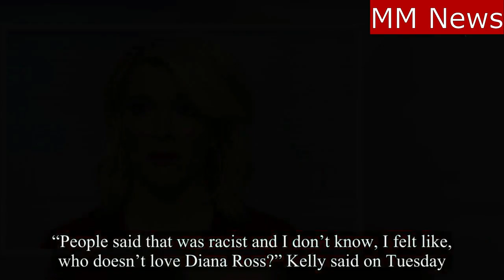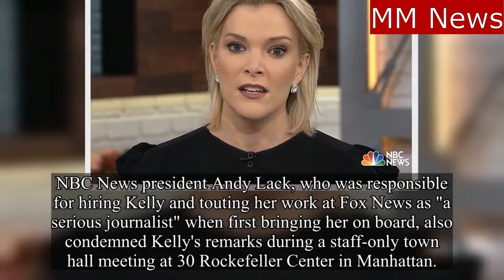Megyn Kelly Blackface comments May Not Return To NBC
Megyn Kelly remains at the center of controversy, days after suggesting putting on a "blackface" as part of a Halloween costume isn't necessarily racist. A source close to the TV host tells CBS News her employment status at NBC News has not changed. Jericka Duncan reports.